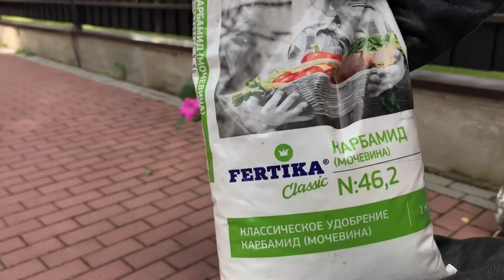Как правильно стричь петунии - омолаживающая стрижка